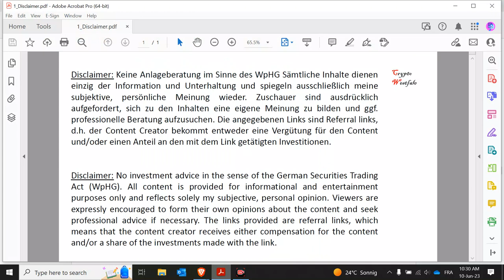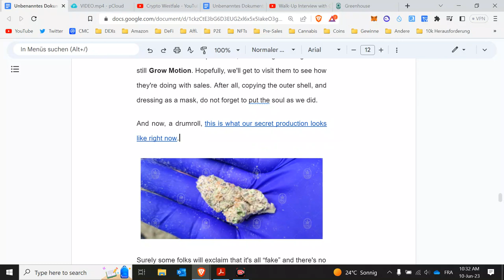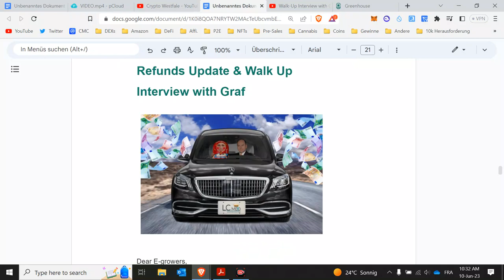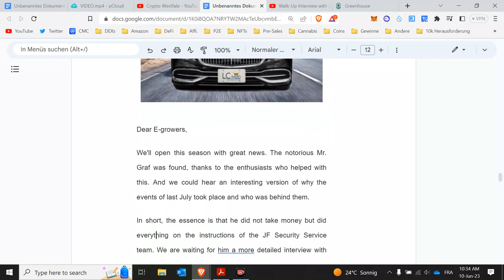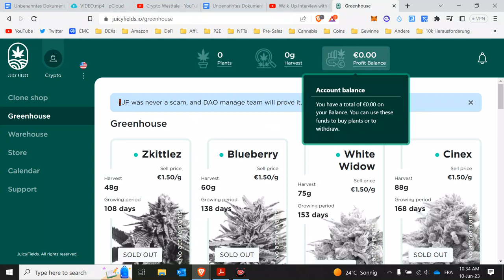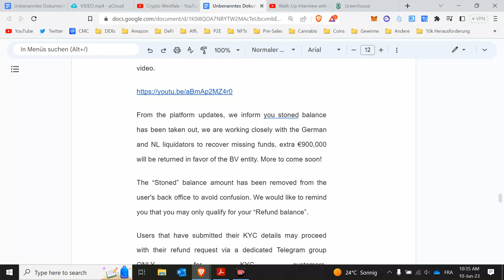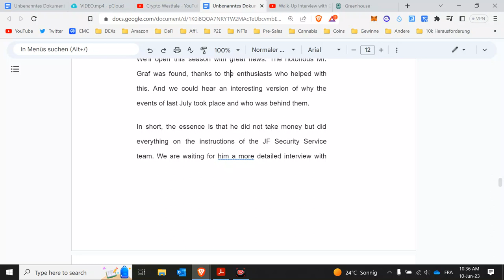Neues zu Juicy Fields und den Rückzahlungen.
Mein Englisch sprachiger Kanal mit den etwas riskanteren Projekten:
(damit bekommst du einen $25 Bonus auf deinen Steuerplan)